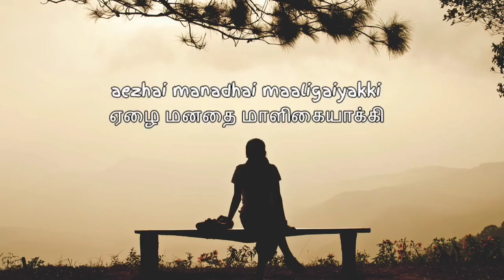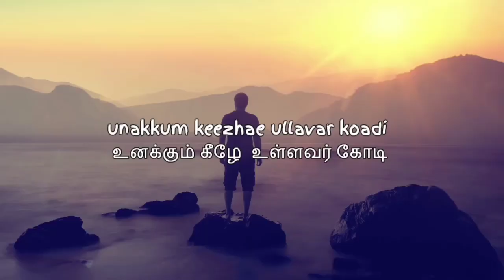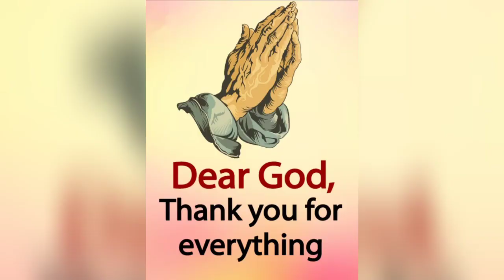"SIMPLY GO WITH THE FLOW" "LIFE IS NOT TO SIMPLY EXIST, IT HAS TO BE CELEBRATED"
"WHATEVER HAPPENS, LIFE MUST BE GO ON"

"DISCOVER THE BIG YOU WITH IN YOU"
HAVE CLEAR VISION
DAY AND NIGHT THINK ABOUT IT...
BE LIVE IN NOW MOMENT...DO YOUR WORK WITH DEVOTION...